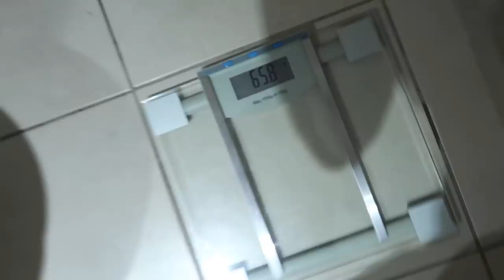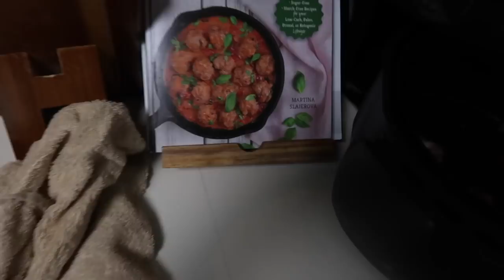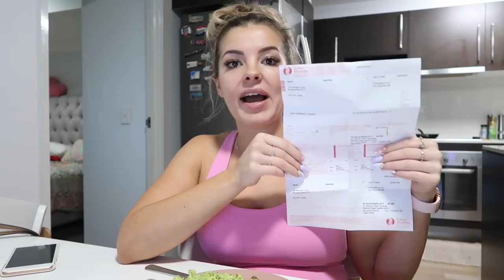DAILY VLOG #8 🎥CHOLESTEROL RESULTS 😰😳GAINING WEIGHT 😒🤔TAYLOR SWIFT CONCERT 🐍🎤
♡ Watch in HD!

Hey lovlies~ Heres another daily vlog! Seriously can't believe how much you guys enjoying watching my boring life ahaha

Here are the doctors names:
Dr. Eric Berg
Thomas DeLauer

Fitness Instagram: @jazgoesfitspo
Makeup Instagram: @makeupby_jaz

Keto Products I love & recommend:
90% Lindt Chocolate - Any Supermarket
Silicon Moulds - Kmart, Ebay, Wish
Unrefined Coconut Oil - Coles (Must be UNREFINED oil or it wont set)
Air Fryer - Kmart $69

Jasmine Hand
Burleigh Waters
QLD 4220
Australia